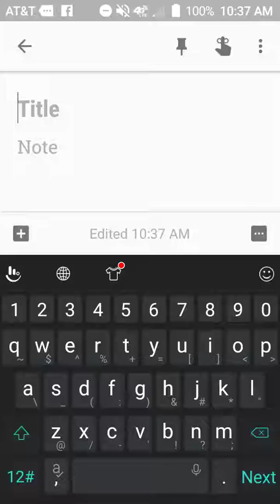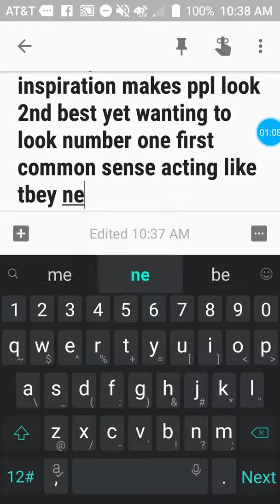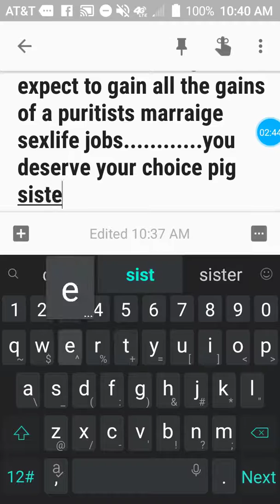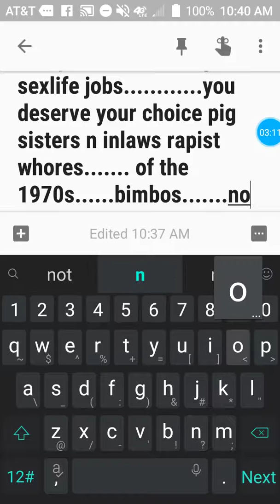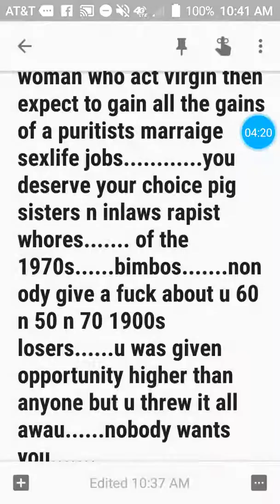shouting in your face def ear 50s 60s 70s leave 80s kids our of your shit